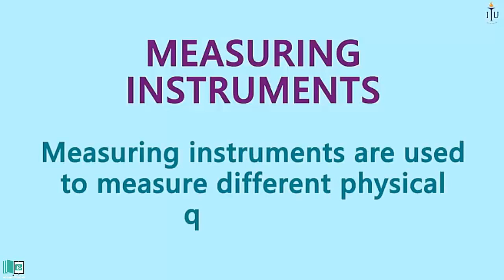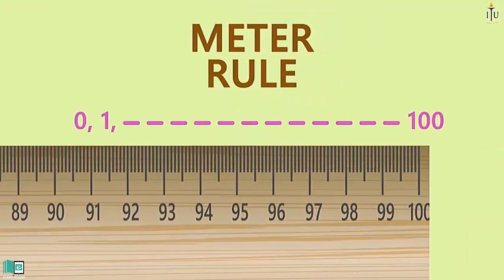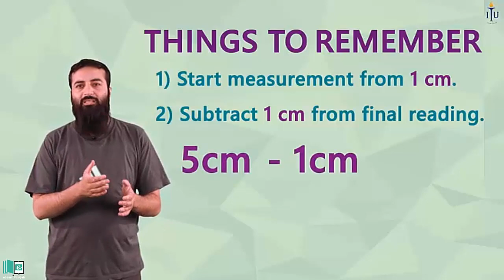How to take measurement with the Metre Rule|| Animated science video || elearn K12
This video provides the knowledge of Measuring Instrument - Metre Rule and How we used the metre rule to measure the different Physical Quantities. Let us learn more about   Measuring Instrument by playing this video.